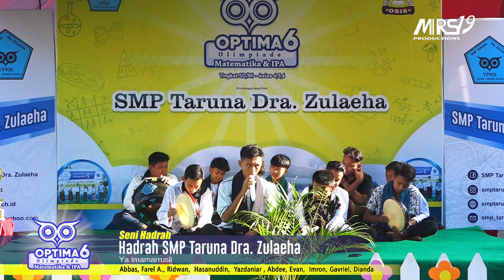01 SENI HADRAH || OPTIMA 6 || SMP Taruna Dra. Zulaeha || MRS19 productions